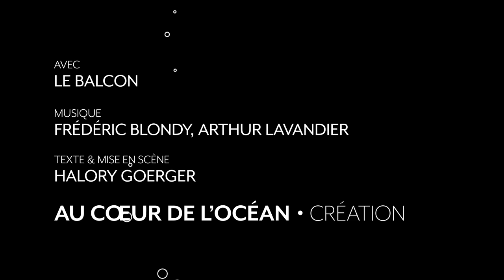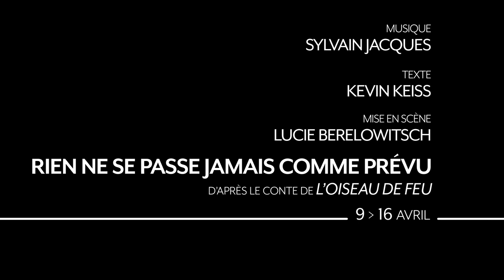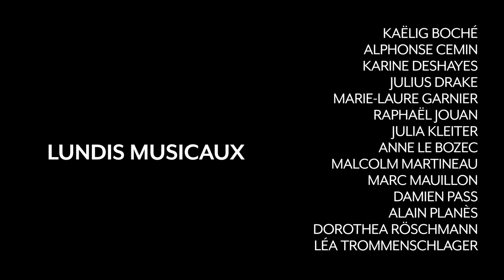Saison 20.21 - Athénée Théâtre Louis-Jouvet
On dit qu’il n’y a plus de saison. Ce n’est vrai qu’en partie. Pour preuve, nous en avons bel et bien une, que nous trouvons belle et bien, et qui trépigne de se découvrir. Si nous faisons encore la danse des sept voiles, ce n’est que pour rendre hommage à la Salomé que nous y avons cachée. Saison voyageuse, puisque qu’on y trouve aussi un paquebot transatlantique et musical, et un opéra sous-marin. Saison au verbe haut, où se croisent les mots de Tchekhov et Lagarce et la musique de Beckett. Soufre et transports : nous avons également un Diable, des péchés capitaux, l’amour selon Schönberg et Offenbach, une Eurydice retrouvée, et même un opéra carrément capiteux… quoique délicieusement british...